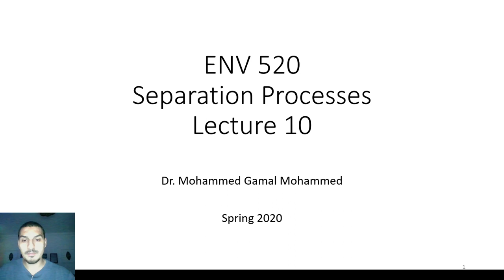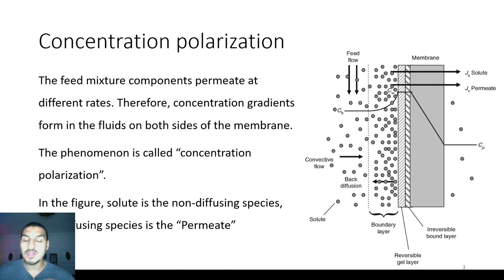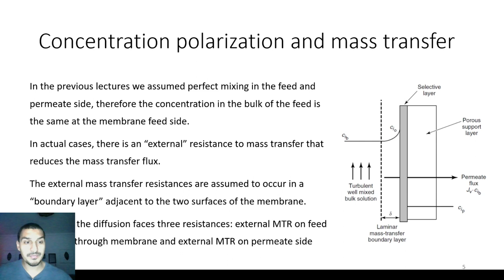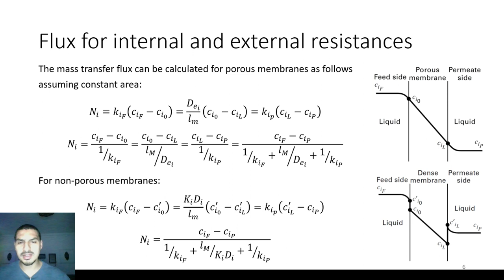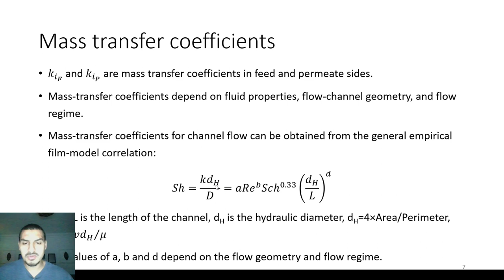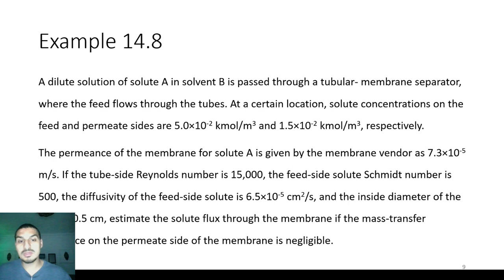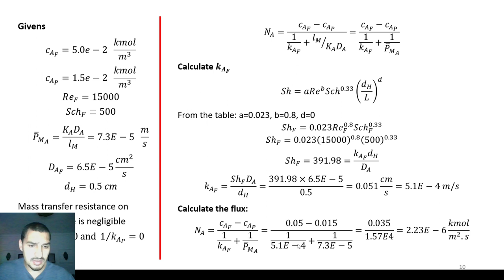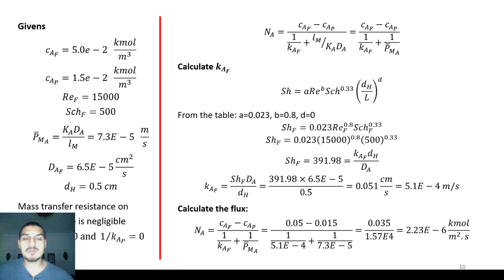ENV520 - Lecture 10-1 - External mass transfer